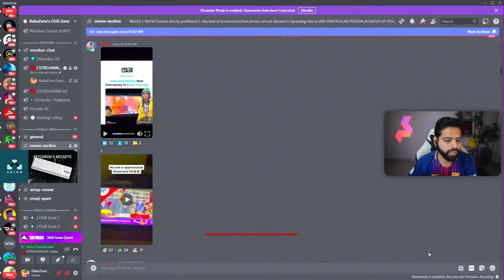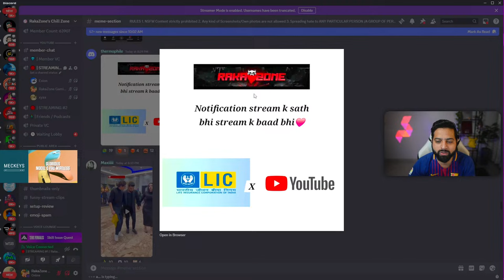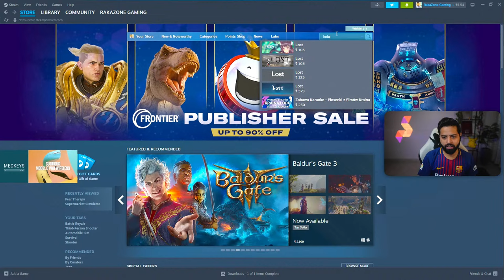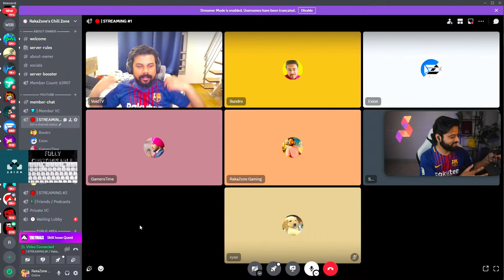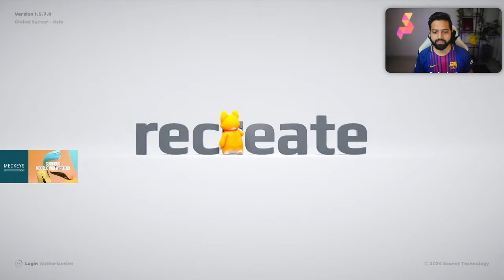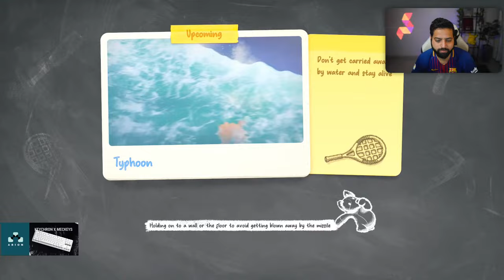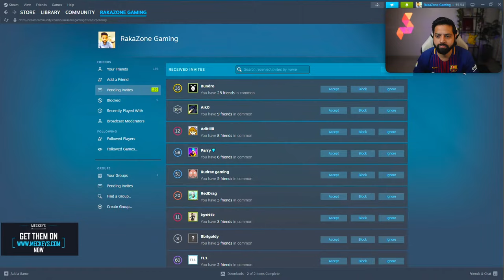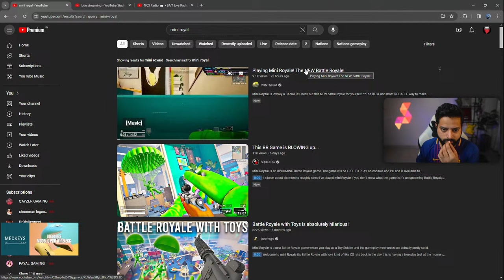YAAAYYY FINALLY GROUP GAMES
Experience the best of gaming accessories from Meckeys and Arion! Pick from their range of wireless mechanical keyboard (Arion Frost), durable and efficient coiled cables, and waterproof desk mats.

🖥️ PC Specs
• Ryzen , 32 GB DDR4 RAM , ASUS ROG Strix  Z390-F, GPU RTX 3080
• Mic- Shure
• Headset - Boat Immortal IM1300
• Keyboard - RK Wireless Mechanical Keyboard
• Mouse -  Glorious White Wireless Mouse

About RakaZone Gaming 👦🏻

• Rishab Karanwal
• 30